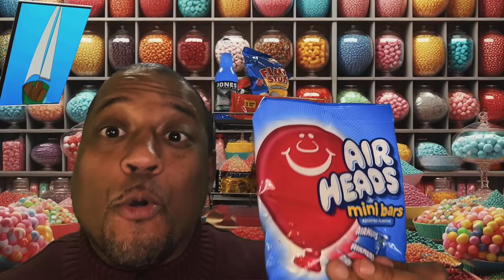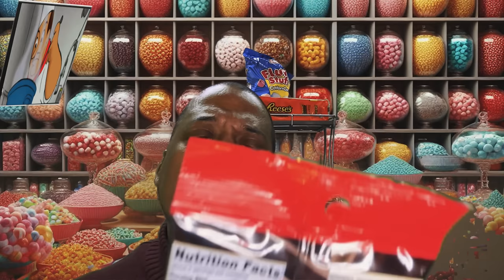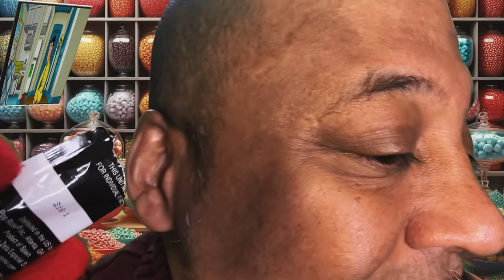The Friendliest Candy man ASMR Roleplay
The Candyman ASMR Roleplay
Step into the enchanting world inspired by Wonka's magic! Join me in this ASMR roleplay where I take on the persona of the friendliest Candyman, guiding you through a delightful journey of relaxation and tingles.

Experience the soothing sounds of candy wrappers, delicate handling of sweet treats, and gentle whispers that will transport you to a serene state of tranquility. As we explore this whimsical world, let the tingles wash over you, creating a peaceful oasis of relaxation.

Whether you're seeking a moment of calm or simply want to indulge in a sweet escape, join me in this ASMR adventure inspired by the wonder of Wonka. Sit back, relax, and let the friendliest Candyman bring you into a blissful state of relaxation.

Thank you for being a part of this delightful experience inspired by the magic of Wonka's world.

Hello and welcome to Peppered ASMR YouTube Channel! I'm truly humbled and thankful to have you here. As an ASMRtist, my goal is to share the incredible world of ASMR – that magical sensation triggered by certain sounds and visuals. It's like a gentle, comforting wave that washes over you, starting from the scalp and flowing through your entire body.

Let me just say, I'm on a journey, and I have a loooong way to go. Every day is a chance to learn and grow, and I'm embracing it with open arms. In a video where I introduced myself as an ASMRtist, I shared my genuine love for the ASMR community. They've been nothing but accepting and supportive. Whether you're seeking ASMR for sleep or a moment of relaxation, you'll find a piece of it here – because ASMR truly has something for everyone. It's a balm for anxiety and stress, offering those soothing ASMR tingles that we all cherish.

ASMR videos are like crafted gems, designed to whisk you away into a world of tranquility and calm. Purposefully created to trigger that tingling sensation, they have the remarkable power to put your mind at ease. And if you're new to ASMR, the playlist I've curated here is a perfect starting point to introduce you to this beautiful genre.

So, as I walk this path towards creating the best ASMR YouTube Channel, I invite you to join me.

Thank you for being a part of my ASMR journey. Your presence means the world to me. Let's embark on this soothing adventure together – one tingle at a time. 🌟